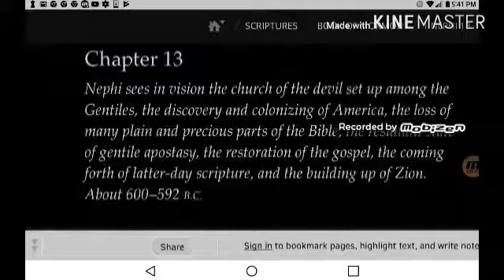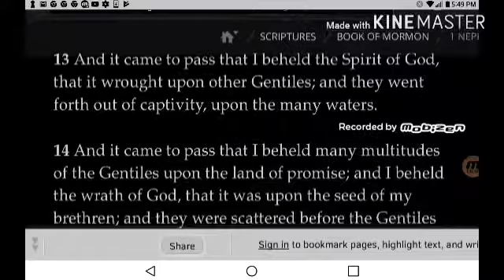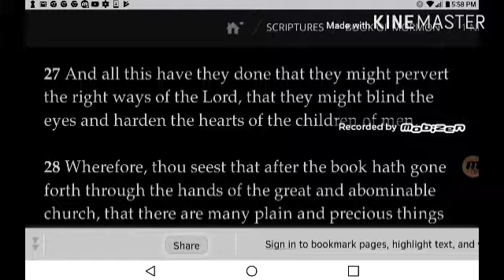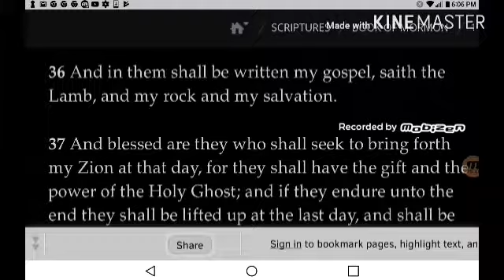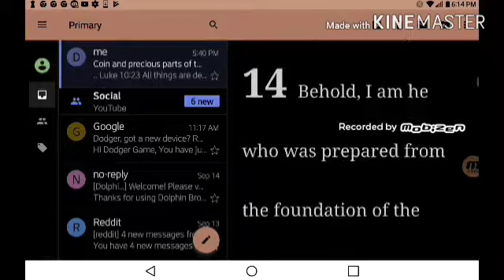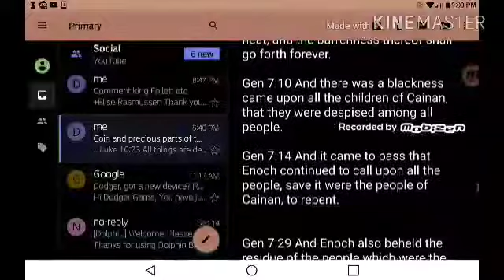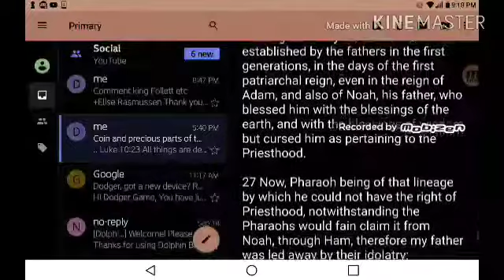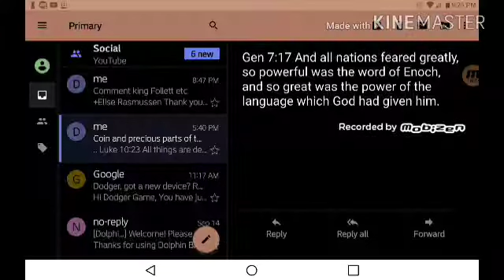Mormon Authority Claims for the Restoration of the fullness of the Gospel in the Book of Mormon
Making sense of Mormonism in 1st Nephi Chapter 13.

The great and abominable  Church of the Devil or another words to Catholic Church took Mini plain and precious truths out of the Book of the Lamb of god or the Bible to pervert  the ways of the Lord and bring people into bondage.

because of the great apostasy where the Authority for God's true Christian Church was destroyed by the murderers Romans who also perverted the Bible Justice Smith claimed to be restoring precious truths and God's true Authority which he later decided to call priesthood and capitalized on the restoration is movement creating one of the big three American churches of the 19th century filling this gap for people hungry for new religion sick of the Catholic Church and similar but lesser forms of tyranny in break-offs from the Great Horror of Babylon as described in first Nephi chapter 13 of the Book of Mormon this video will discuss multiple aspects of this amazing restoration which the Latter Day Saints feel is the fullness of the Gospel of Jesus Christ in the dispensation of the fullness of times

The Christianity of the Book of Mormon vs  the Doctrines of Mormonism